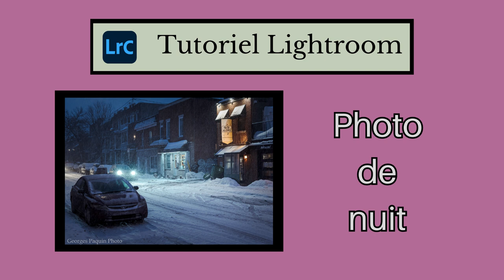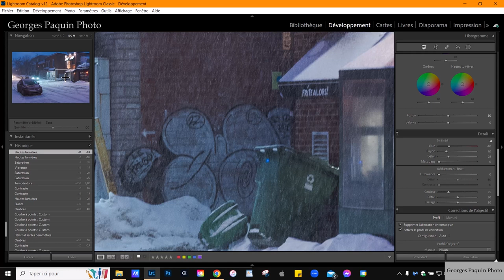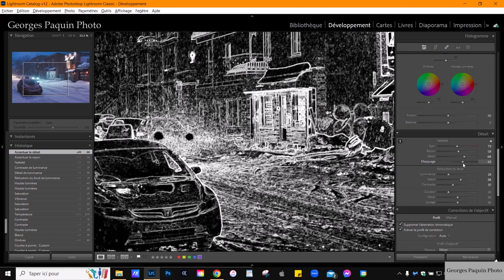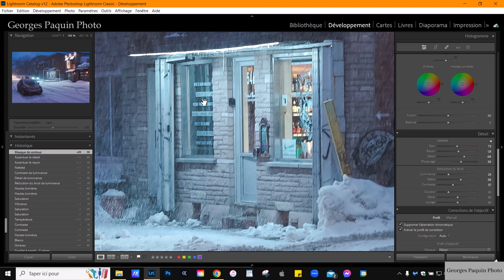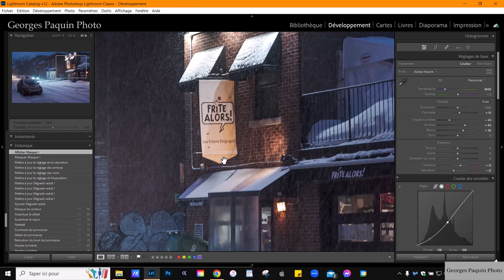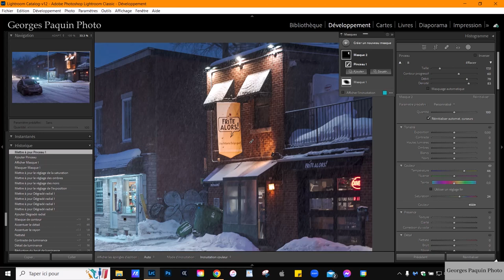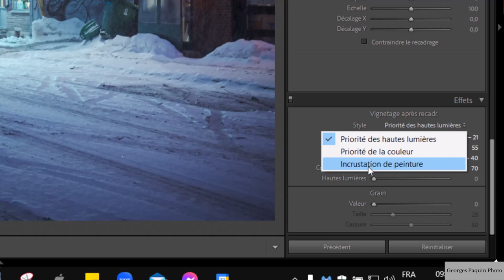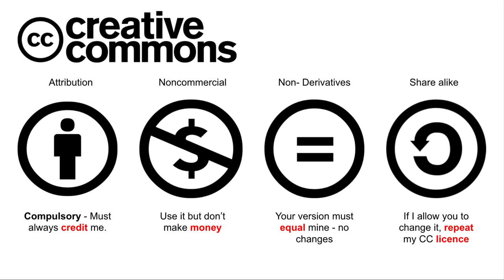Photo de nuit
Post traitement dans Lightroom d'une photographie prise à la noirceur sans trépied.